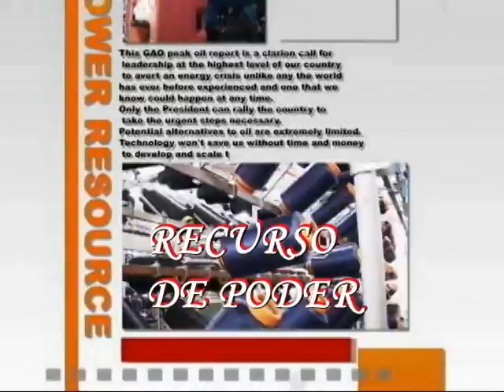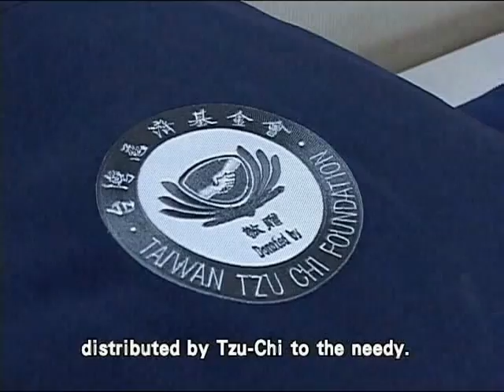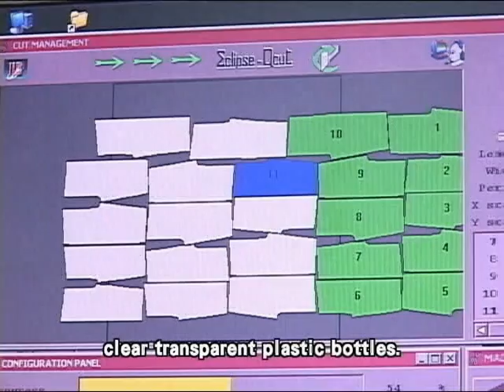plastic bottle to textile from Tzu Chi Foundation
how to make textile from plastic bottle